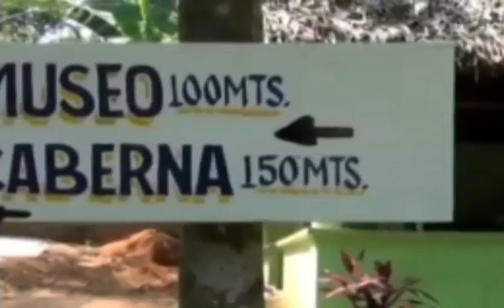Ruta de la Chinantla podría ser inaugurada en próximos días| RED INFORMATIVA.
Ruta de la Chinantla podría ser inaugurada en próximos días. La Representante de la STyDE en la cuenca dijo que el compromiso de las autoridades era inaugurarla después de la veda electoral.